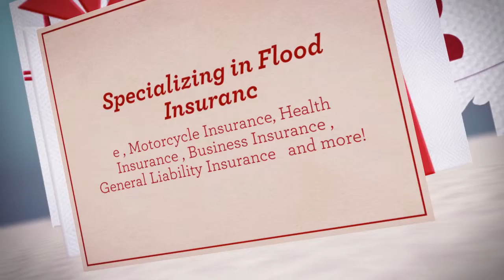Florida Alliance Insurance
Specializing in Flood Insurance , Motorcycle Insurance, Health Insurance , Business Insurance , General Liability Insurance   and more!